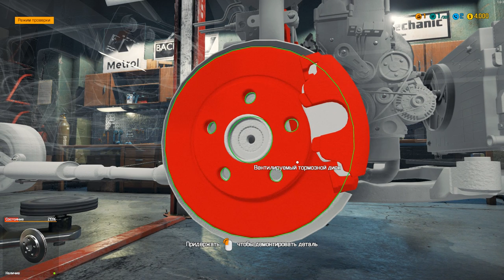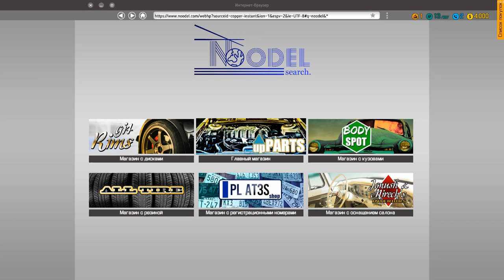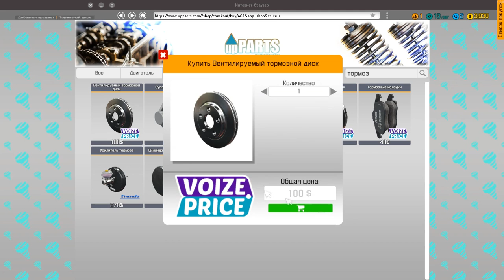Обзор+Геймплей Car Mechanic Simulator 2018 Хочешь владеть Автомастерской?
ТЫ всегда мечтал разбираться в тачках, это игра даст тебе возможность сделать это.

Car Mechanic Simulator 2018 – это еще больше автомобилей, запчастей, инструментов и возможностей, по сравнению с прошлыми частями. Появились новые возможности: «Находки из сарая» и «Свалка металлолома» - все это для поиска и ремонта классических и уникальных автомобилей. Используйте фотографию, чтобы сделать снимок до и после ремонта. Участвуйте в аукционах, чтобы выгодно продать или купить автомобиль. Расширяйте свою мастерскую, покупая различное оборудование. Берите и выполняйте самые сложные заказы. Car Mechanic Simulator 2018 открывает совершенно новые возможности, а также демонстрирует фотореалистичную графику.